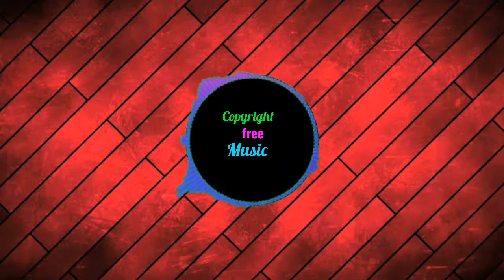Dance of the Fireflies - Nathan Moore_Copyright free music/free music sound/beats/YouTube audio??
Stock music websites

Free music websites

Free music downloads legally